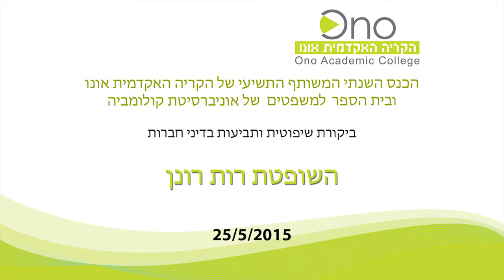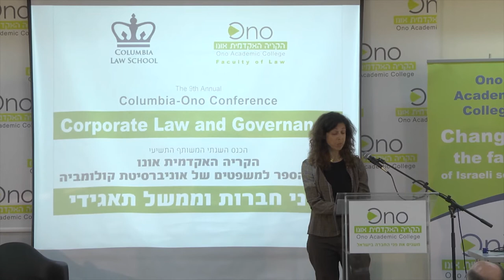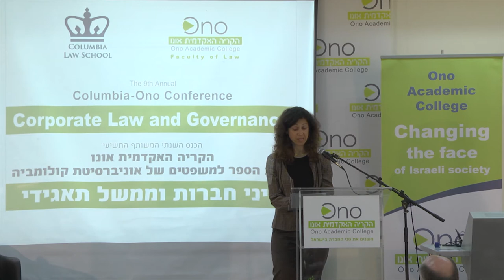השופטת רות רונן - ביקורת שיפוטית ותביעות בדיני חברות // מתוך כנס קולומביה של הקריה האקדמית אונו